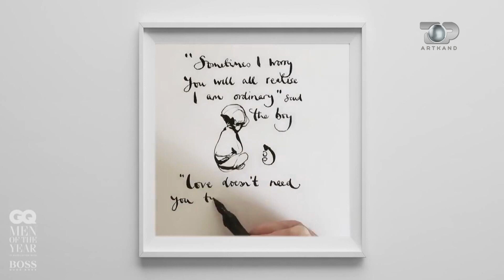Metalurgjiku në vitet ’80, më shumë se vepër industriale- Artkand, episodi i plotë 7 janar 2023